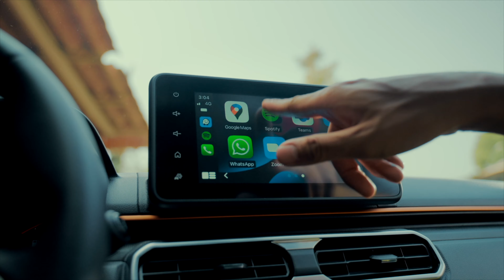Daniel R. Chang Acat [SHOWREEL 2023]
Pequeño reel de trabajos donde he dirigido y he hecho DoP los últimos años. (He estado esperando para armarlo por un buen tiempo y cada vez vienen proyectos más y más cool. y sigo esperando para el siguiente para incluirlo pero ya...pero yá, aquí está!)